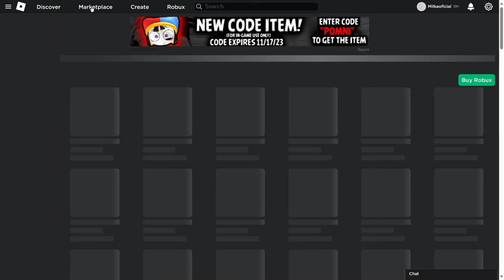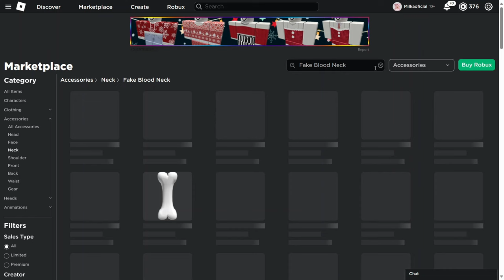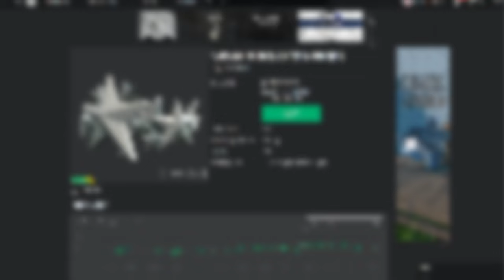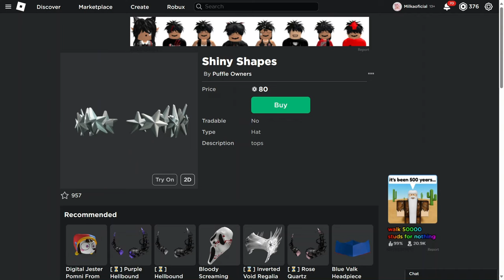COMO FICAR SEM CABEÇA NO ROBLOX + COMO PEGAR A NOVA COROA KING OF THE NIGHT BARATO 😱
novos cabelos grátis no roblox  e como ficar sem cabeça ou com cabeça invisivel de graça no roblox! avatar grátis no roblox,itens grátis atualizados no roblox 2023!